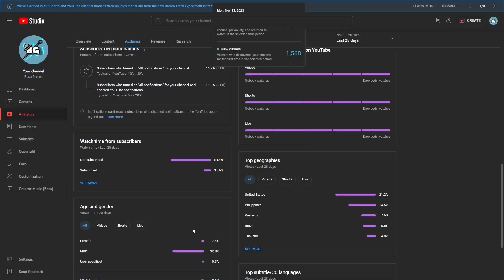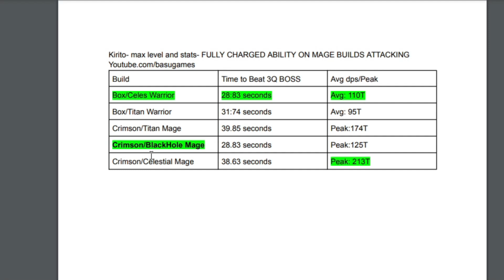IS KIRITO A PUNCH OR MAGE BUILD IN ANIME CHAMPIONS SIMULATOR!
I love you if your reading this